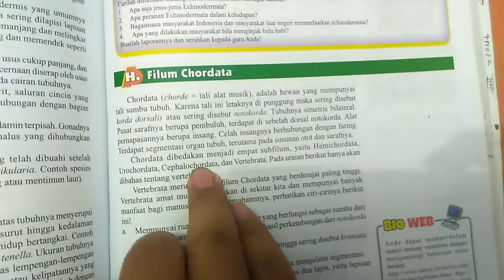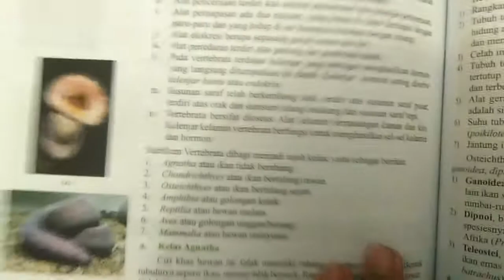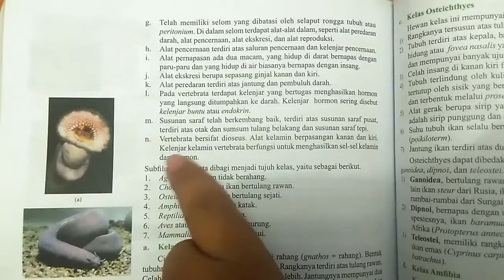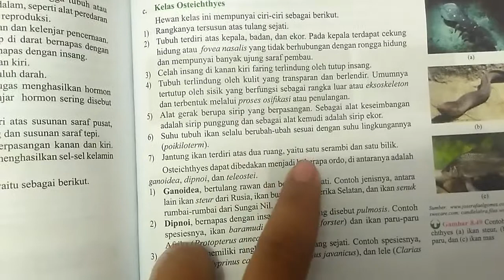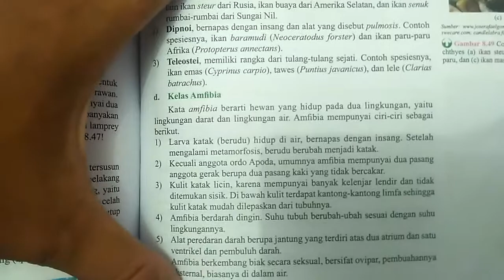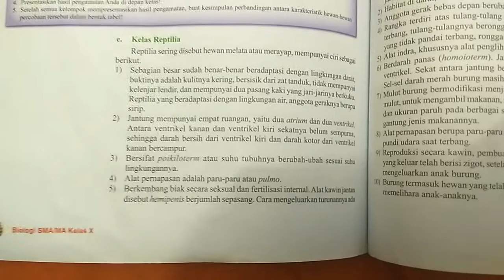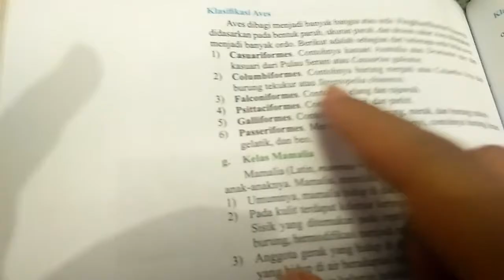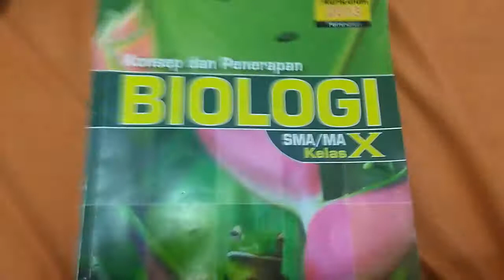Penjelasan filum chordata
Tentang animalia